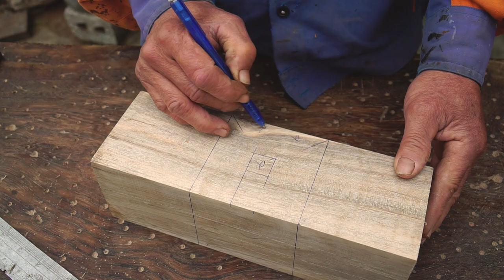Amazing Woodworking Skills, Very Simple and Useful Lock Wood Joints For Life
#2: Redesign Exteriors, Interiors, Gardens, Patios, Interiors, Terraces with HomeDesignsAI
in LESS THAN 30 Seconds.

#3: Building AMAZING sheds the easier way with a collection of 12,000 shed plans